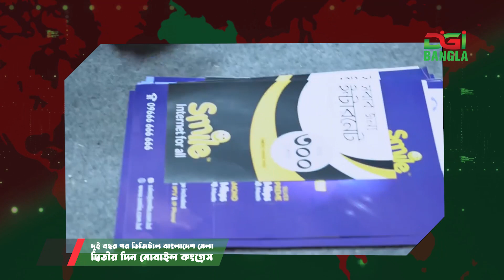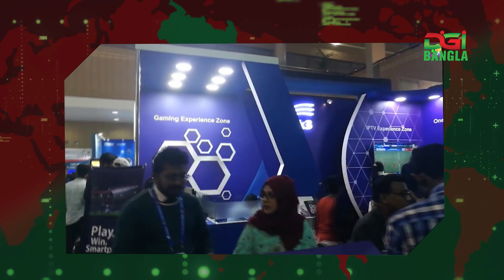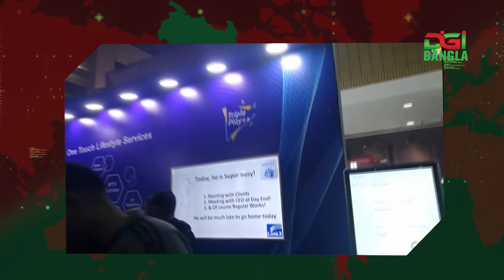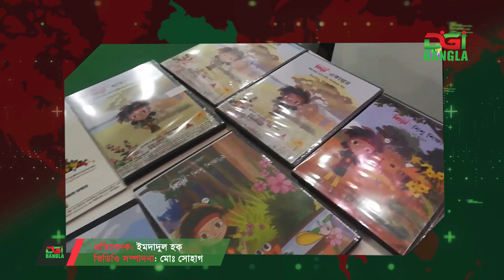দুই বছর পর ডিজিটাল বাংলাদেশ মেলা : দ্বিতীয় দিন মোবাইল কংগ্রেস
করোনার কোপ কাটিয়ে দুই বছর পর আগামী ২৬-২৮ জানুয়ারি ঢাকায় বসছে তিন দিনের ডিজিটাল বাংলাদেশ মেলা। ‘প্রযুক্তির মহাসড়কে বাংলাদেশ’ প্রতিপাদ্যে রাজধানীর বঙ্গবন্ধু আন্তর্জাতিক সম্মেলন কেন্দ্রে এই মেলার দ্বিতীয় দিন প্রথমবারের মতো অনুষ্ঠিত হবে ‘মোবাইল কংগ্রেস ঢাকা’।